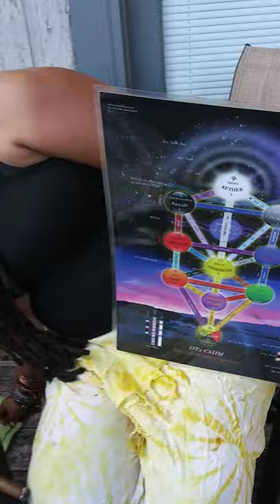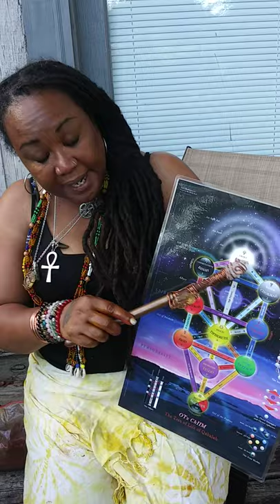Working with Ogun.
Keeping your spiritual warriors ready.